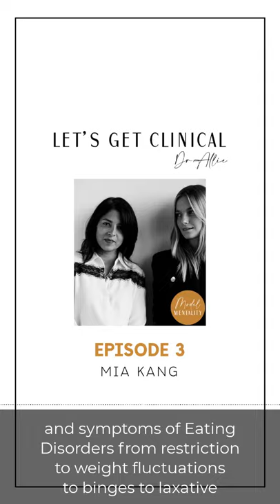Let's Get Clinical | Mia Kang, Ep #3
Mia Kang is a model of Korean and British descent who launched her career in Hong Kong at the age of 13 and has since travelled the world working with the industry’s top photographers, brands and magazines.

Listen to Dr. Allie Sharma and Bridget Malcolm in conversation with Mia Kang as they speak on her mental health journey with eating disorders, her suspected COVID-19 case and coping through quarantine. Having grown up bullied and overweight, Mia has struggled with eating disorder symptoms since her early teens and more recently through the incorporation of the sport of Muay Thai in her daily life, she has found a way to cope and gain control over her struggles. Now, healthy and happy, her true passion is to help other women who struggle with similar issues by acting as an advocate for healthy body image, anti-bullying, fitness and female empowerment. Mia holds a Master’s Degree in Finance and Financial Law from the University of London and when Mia isn’t in front of a camera she can be found perfecting her sport as a Muay Thai fighter with some of the worlds top trainers. It is her mission to prove that it is not about size, but rather about strength, intelligence and confidence. Mia is the host of Bravo’s Spy Games, and the author of Knockout (expected release in October 2020). Mia is based in New York City. This interview was recorded on March 22, 2020 during the COVID-19 pandemic via Anchor remotely.

The content is not intended to be a substitute for professional advice, diagnosis, or treatment. Always seek the advice of your mental health professional or other qualified health provider with any questions you may have regarding your condition. Never disregard professional advice or delay in seeking it because of something you have heard on Model Mentality. As always, if you are in crisis or you think you may have an emergency, call your doctor or 911 immediately. If you are located outside the United States, call your local emergency line immediately. Thank you for listening to Model Mentality. The views expressed by guests of Model Mentality are their own and their appearance on the podcast does not imply an endorsement of them or any entity they represent.